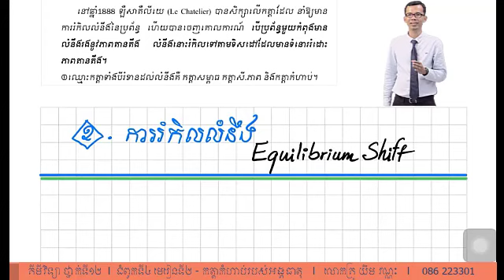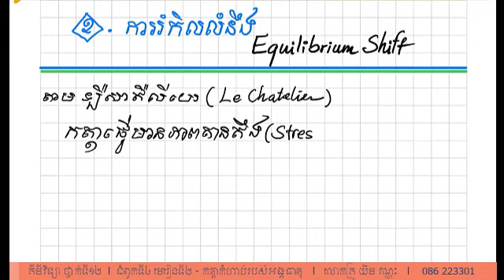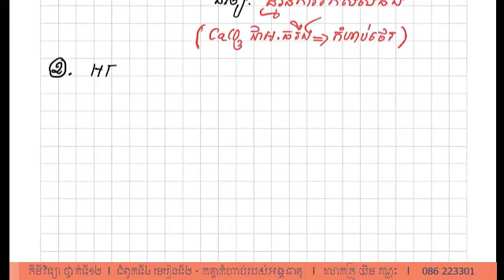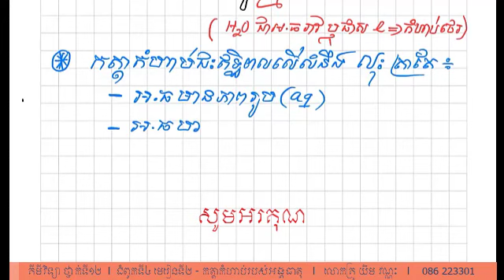គីមីវិទ្យា​ ថ្នាក់ទី១២ l ជំពូកទី៤ មេរៀនទី២ - កត្តាកំហាប់អង្គធាតុ l លោកគ្រូ យឹម វណ្ណៈ l 086 223301